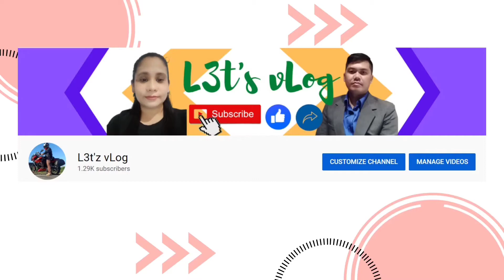ICE CREAM OVERLOAD